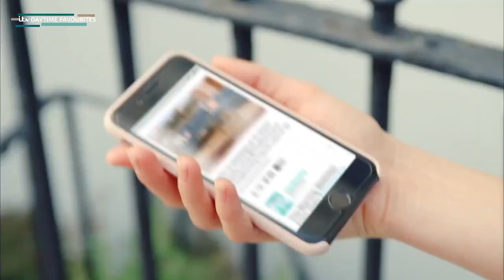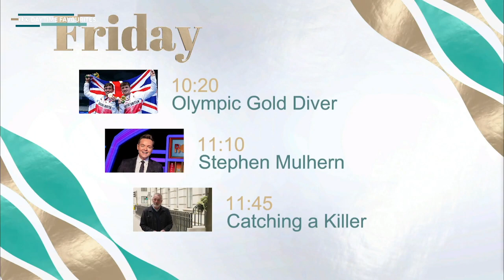This Morning with Eamonn & Ruth (30th July 2021)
Presenters: Eamonn Holmes & Ruth Langsford